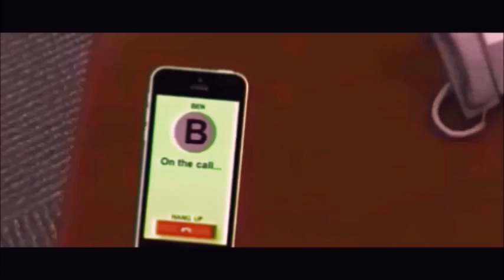TRAILER: Mark Of The Beast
Trailer video for the movie Mark Of The Beast (in Hell).